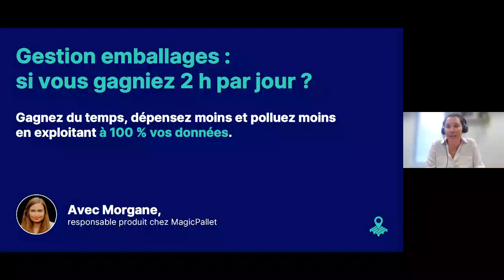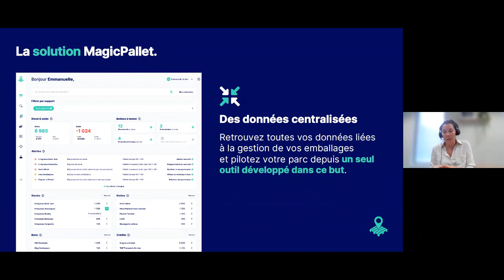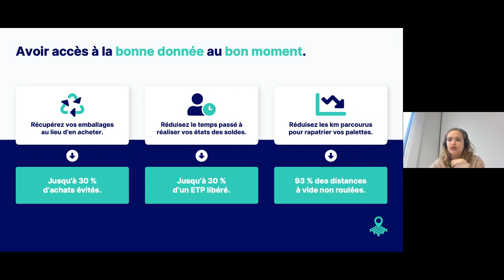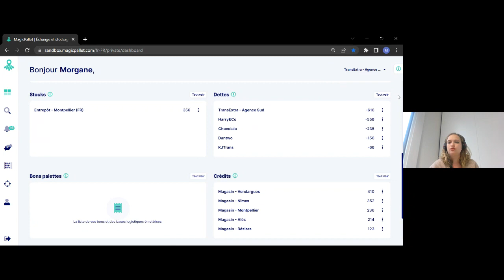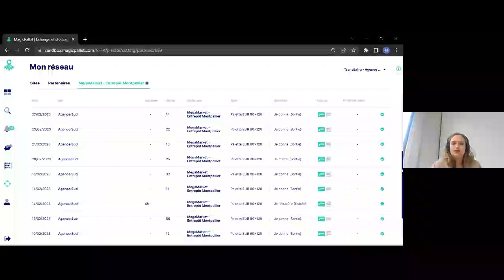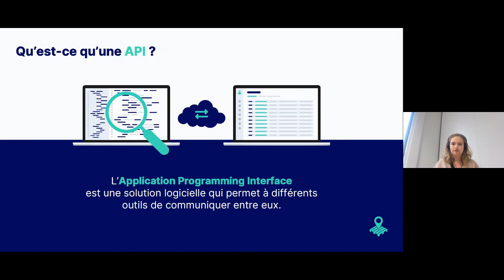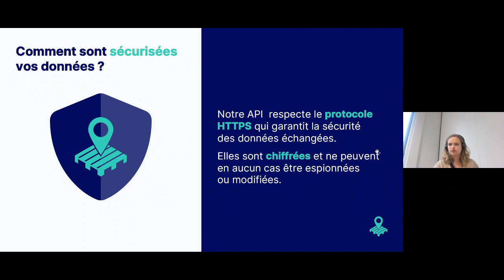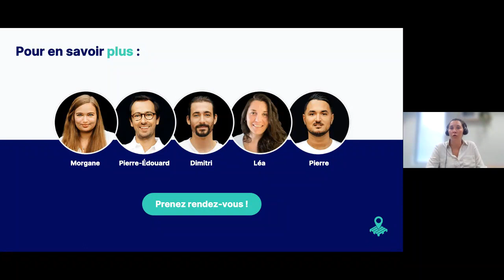Comment exploiter vos données à 100 % grâce à MagicPallet ?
Découvrez la méthode MagicPallet pour exploiter à 100 % vos données et améliorer vos performances liées à la gestion de vos emballages industriels.

1. Centralisez automatiquement vos données
2. Consolidez vos données pour simplifier leur lecture
3. Pilotez votre parc emballages en déployant les bonnes actions au bon moment.

Profitez d'un outil 100 % dédié à la gestion de vos emballages sans l'inconvénient d'une saisie supplémentaire grâce à notre API.

Réduisez vos achats d'emballages consignés. Libérez des ressources. Réduisez les distances parcourues pour transporter vos palettes EUR vides.

Morgane, Responsable produit chez MagicPallet, vous montre comment les données se matérialisent sur MP, les leviers à activer pour améliorer vos performances et vous explique la technologie API qui permet la centralisation automatique des données.